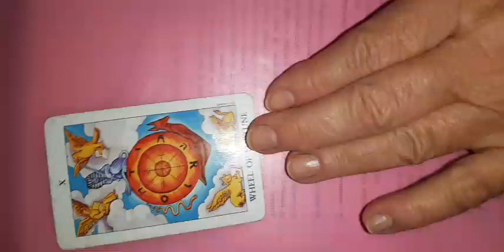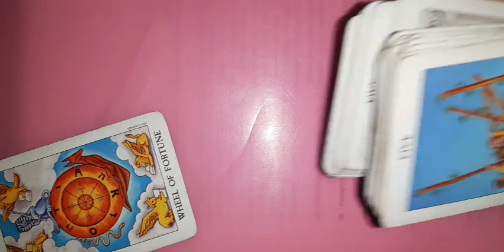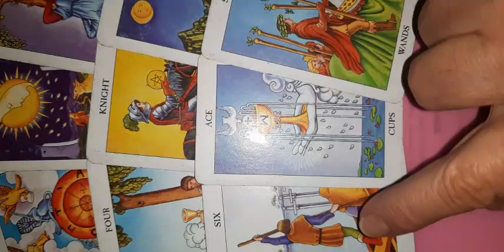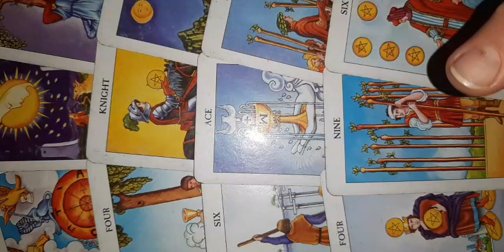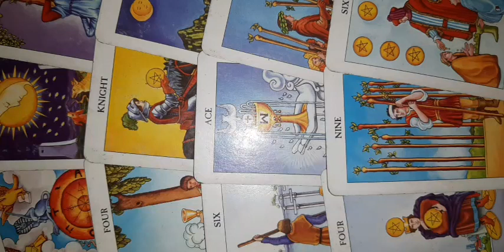Sagetator 24-30 octombrie 2022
tarot saptamanal